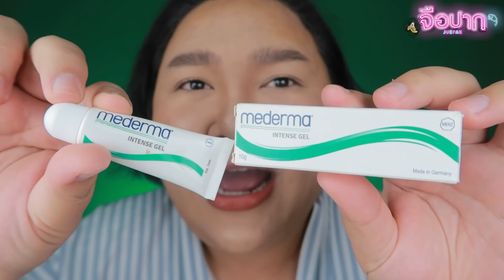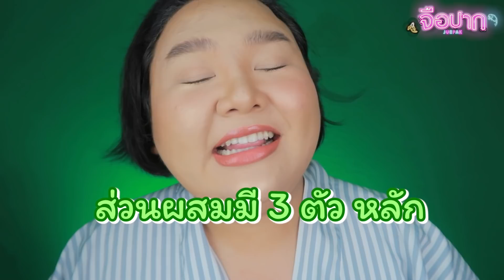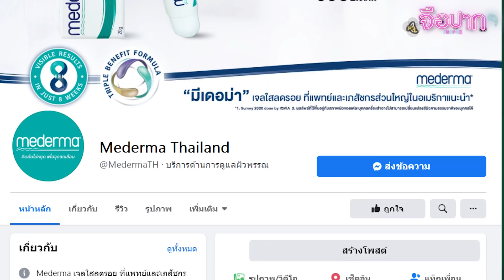หลอดนี้ใช้แค่วันละครั้ง แต่รอยแผลเป็นหายจริง? Mederma | จือปาก